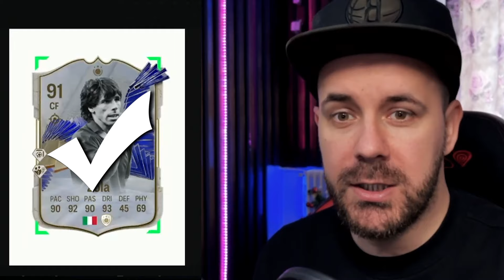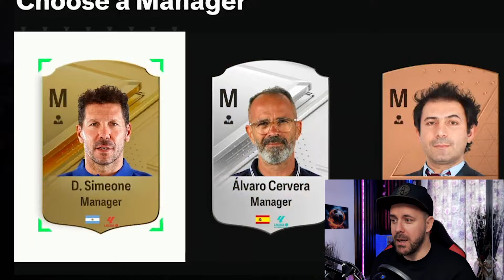3 TOTY si 2 TOTY Icons in Primul 124 FUT DRAFT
♻️Team Review
- Membru BABY Dinho
- 3E (link futbin, coins disponibil, jucatori tradabale & untradebale, formatie in game)
📲MODERATOR se va primi doar atunci cand eu consider ca esti destul de activ pe chat si nu ratezi niciun LIVE! Daca te consideri unul dintre cei care merita, scrie-mi pe INSTAGRAM!

PSN: alindinho87
👀 SOCIAL MEDIA 👀

Parteneri!